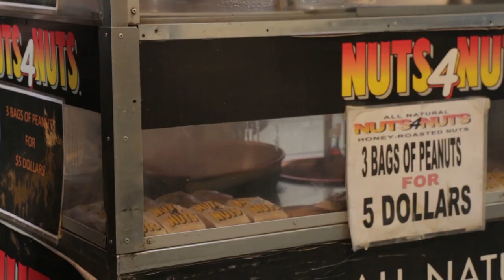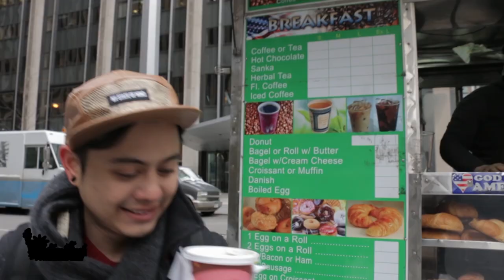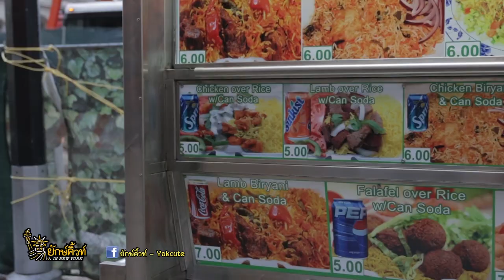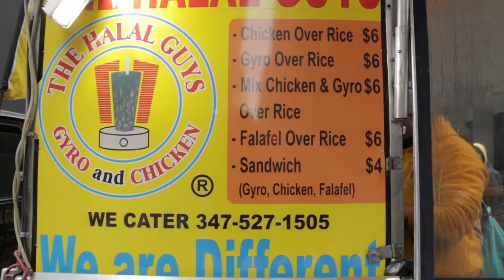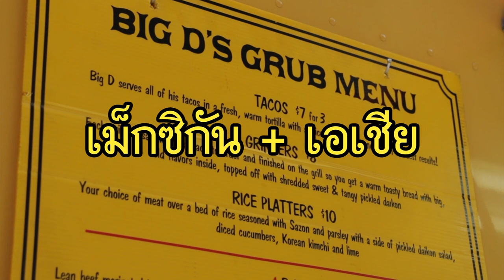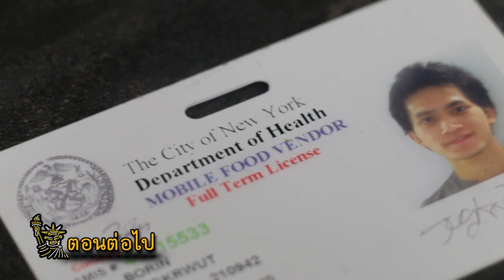กินให้ครบ! Food Truck ชื่อดังระดับโลกในนิวยอร์ก l Street Food EP.1/3 : Yakcute ยักษ์คิ้วท์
เมืองแห่ง Food Truck ชื่อดังระดับโลกมาจอดเรียงกันบนถนน
มีอาหารนานาชาติ ตั้งแต่พิซซ่าอิตาเลี่ยน, ล๊อบสเตอร์ จากอเมริกา, ทาโก้ เม็กซิกัน, วัฟเฟิ่ล จากเบลเยี่ยม เรียกว่าฟินมากๆ
แล้วยังไปดูกันว่าสตรีทฟู้ดบ้านเขามีกฎระเบียบ ทั้งการวางขายและการรักษาความสะอาดกันยังไง
แตกต่างและดีกว่าบ้านเรามากขนาดไหน! ในเมืองที่ขึ้นชื่อว่ารวมสตรีทฟู้ดจากทั่วโลกมาอยู่ในที่เดียวกัน
ขึ้น EP. ใหม่กับยักษ์คิ้วท์ Street Food in New York โดยพี่ก้อง ชณัฐ ยักษ์คิ้วท์
*รายการนี้ถ่ายทำปี 2014